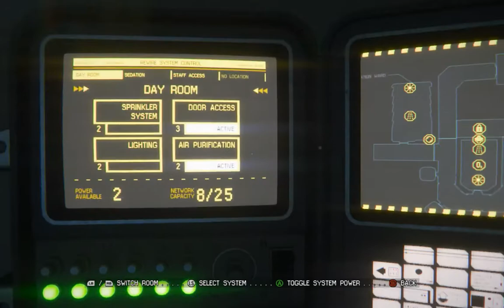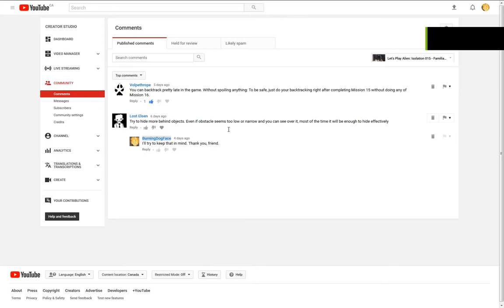Let's Play Alien: Isolation 018 - Be Afraid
Somewhere in the Medical Wing, we can find Dr. Morley's body, and on it, his staff keycard, which will give us access to the elevator to the supply area. Unfortunately, in order to *find* it, Ripley needs to deal with Tommy the Alien - or rather, *avoid* dealing with him.